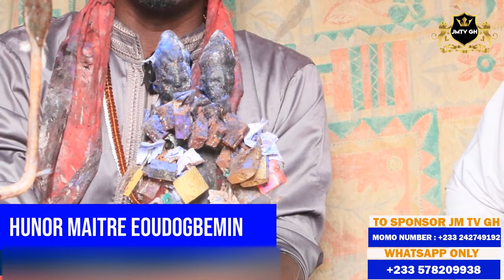HOW BENIN YOUNG PRIEST HAVE PHYSICAL & SPIRITUAL POWERS TO STILL HOLDS YOUR BUSSINESS POSITION.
AFRICAN SPIRITUALITY: THIS VIDEO CONTAIN HOW YOU CAN HAVE SOME THINGS TO STILL HOLDS YOUR POSITION JMTVGH africanherbs africanspirituality africanpowers thothosao kofitv #